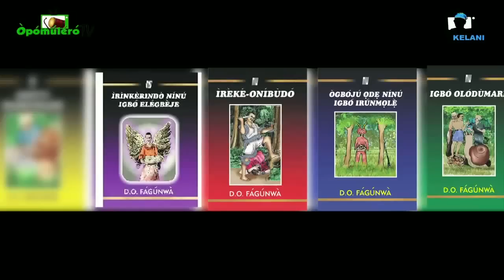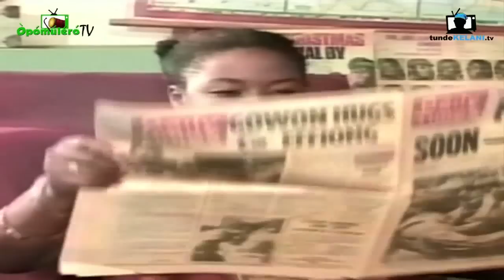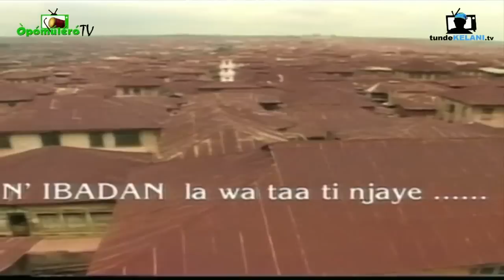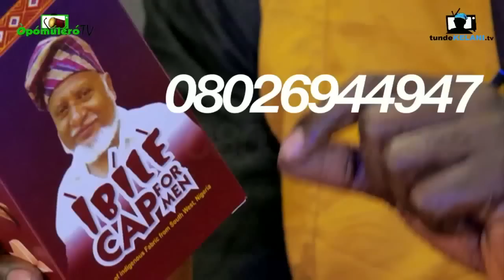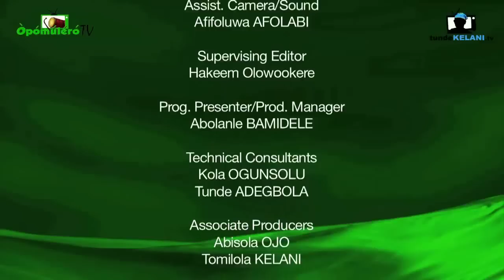ÒPÓMÚLÉRÓTV Episode 6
ÒpómúléróTV from the stables of Mainframe Film and Television is now on Lagos Weekend Television (LWT) from 9pm to 10pm every Saturday. We bring to you the sixth (6th) episode.

Túndé Kèlání is known for his great movies such as Saworo Ide, Agogo Eewo, Oleku, Ti Oluwa nile, etc.